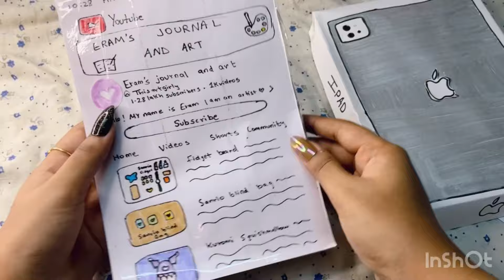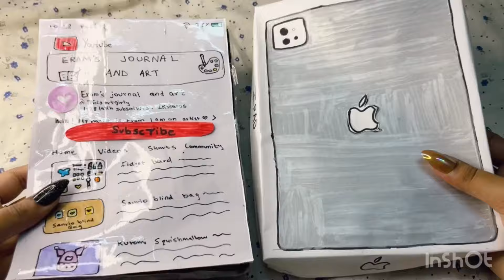[💸paper diy💸] iPhone 16 , iPad Pro and MacBook unboxing! | asmr | papercraft